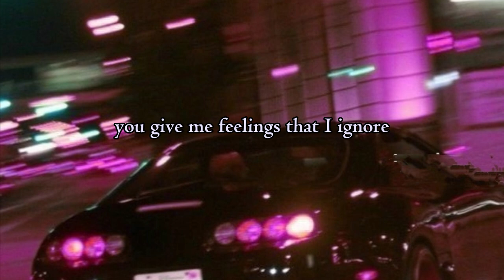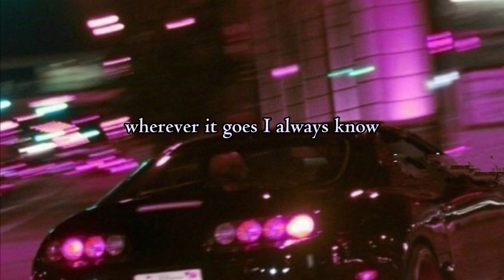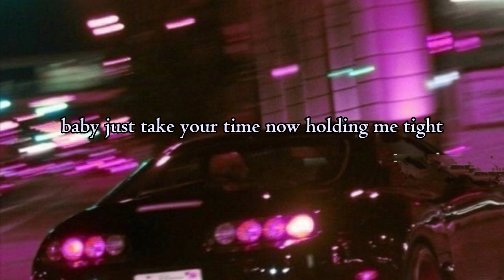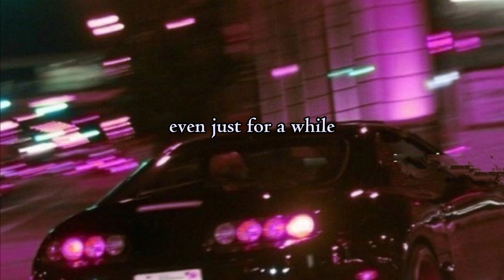Bubbly - Drake (AI) Lyrics